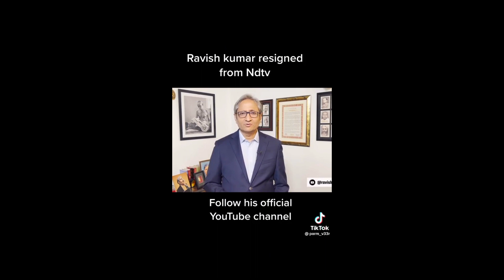रवीश कुमार ने NDTV से इस्तीफा क्यो दिया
रवीश कुमार ने NDTV से इस्तीफा कियू दिया ।Ravish Kumar ne NDTV ko Kiya resign
मेरे प्यारे दोस्तो रवीश सर हो हिंदुस्तान का हर बच्च बच्चा जनता है के कितनी सच्चे और ईमान दर पत्रकार है हम सब उनकी बुहूत इज्जत करते है ।
My Instagram ID is  @MuzaffarMalik9461